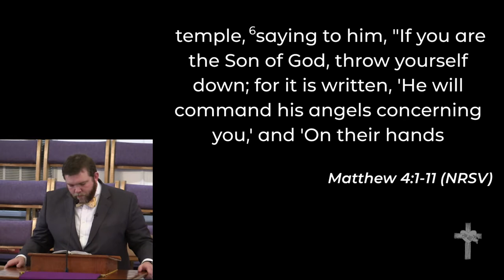3-1-2020 - "Heart-to-Heart Talks: Not Today, Satan"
"Heart-to-Heart Talks: Not Today, Satan"